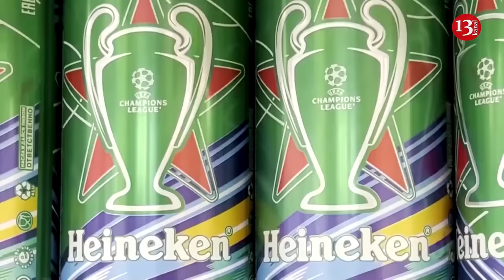“A bombed and wounded city”: Sumy of Ukraine is preparing for another attack of Russia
Sumy is expecting new attacks from the Russian occupiers. Residents of the regional center fought back against Russian troops in 2022, and now they are being warned about another offensive. This is stated in the material of The New York Times.
The publication recalls the events of 2022, when Sumy was subjected to crushing blows from the aggressor. Now Ukrainian officials are increasingly warning that the city is the target of a new offensive by Russian troops massing along the border.
"The mood is very alarming. People read the news, people read Telegram channels, and they cannot ignore the news about a possible attack on Sumy," says 38-year-old captain Dmitry Lantushenko, spokesman for the 117th Territorial Defense Brigade stationed in Sumy.
He notes that closer to the border, villages and towns are already being shelled daily, and guided bombs, missiles and drones are hitting factories and power plants in the industrial region of Sumy. At the same time, the regional center, like most of Ukraine, lives in conditions of a power outage.
"Momentum shifted in favor of Russian troops who invaded. Ukraine failed to get far in a counteroffensive in the summer of 2023 and was short of troops and ammunition as American support was delayed by hardliners in Congress," the media stated.
Sumy and the region have been shelled more times in the first five months of 2024 than during all of last year, yet some villages on the Russian border still stand.  There's also the simple matter of geography – Sumy Oblast borders Russia and, just like Kharkiv to the southeast, is in range of far more of Russia's weapons systems than cities such as Kyiv in more central areas that can only be hit by missiles and drones. In the summer of last year, after Ukrainian forces liberated Sumy Oblast following a short-lived Russian occupation, a 5-kilometer exclusion zone along the border was established. This is now clearly inadequate to protect Ukrainians from indiscriminate Russian attacks.